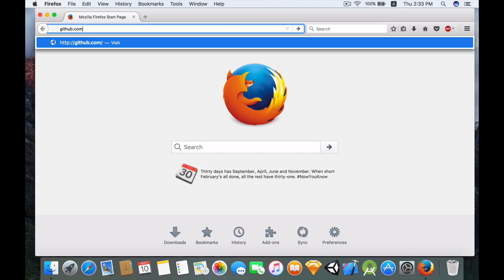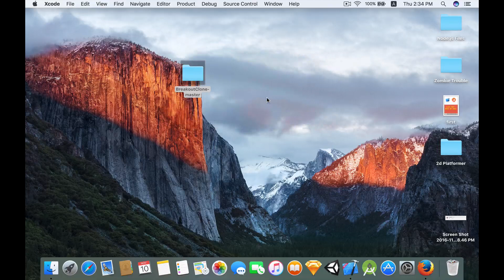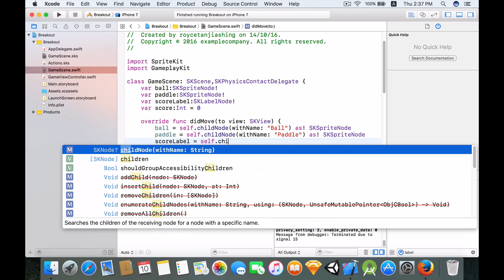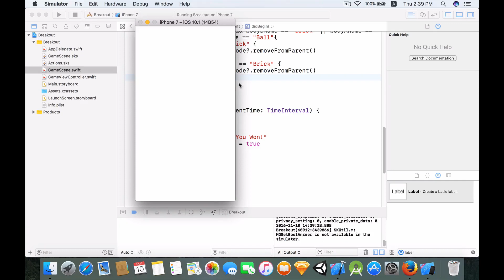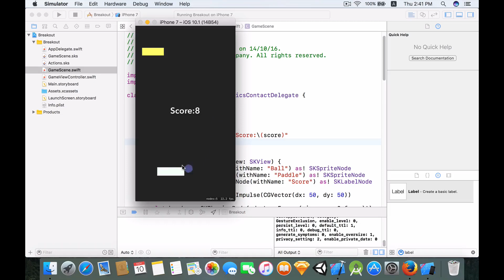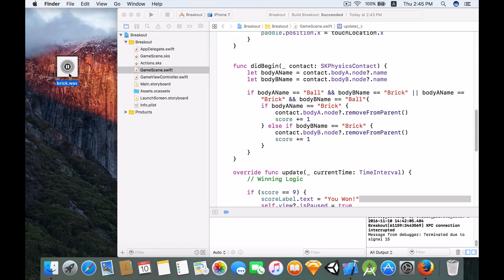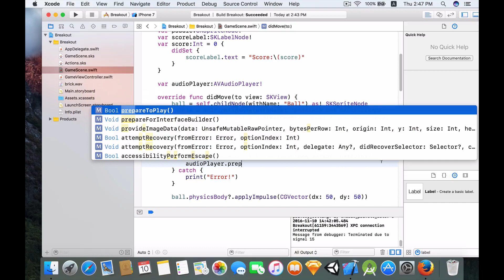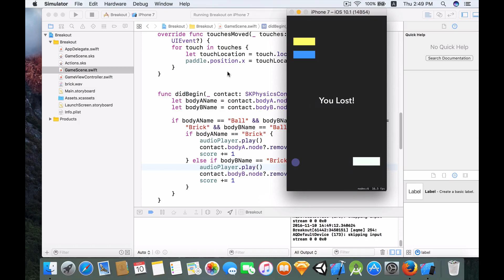Let's Make Breakout Part 2 (Swift 3: SpriteKit)